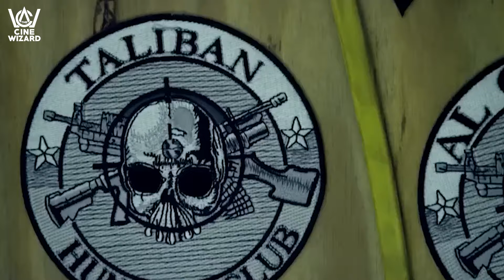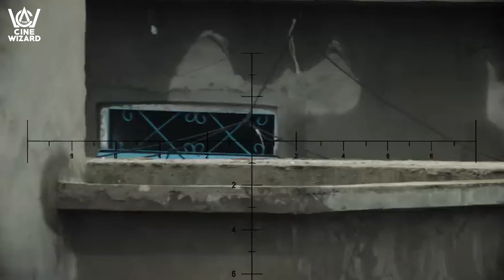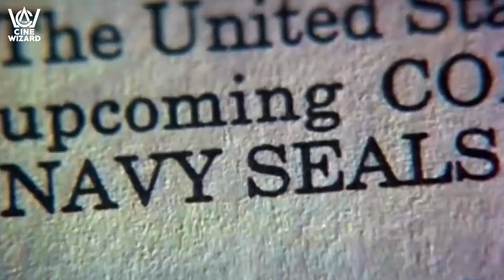Top 10 Navy SEAL Movies You Need to Watch ( The Cine Wizard )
Discover the best Navy SEAL movies that show the bravery and challenges faced by these elite soldiers. From dramatic rescues to intense action, these films highlight the courage and skill of SEALs in some of the toughest missions. Watch our top picks and see what it takes to be a Navy SEAL.